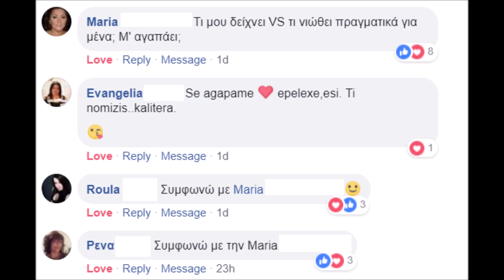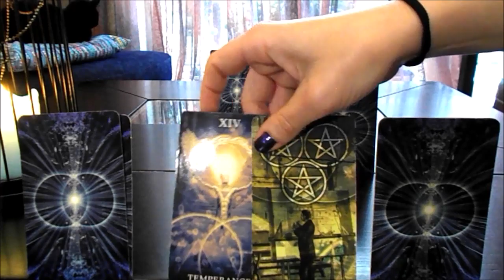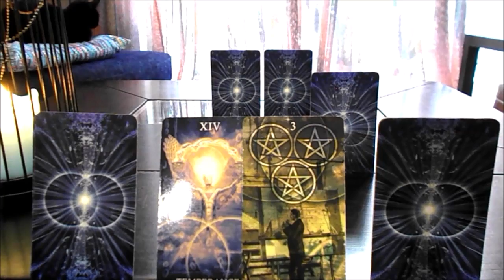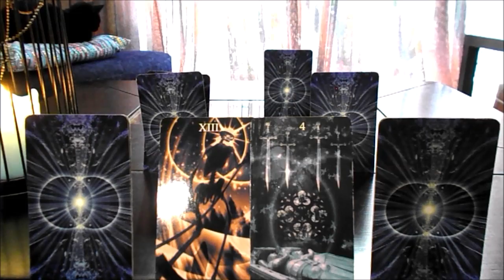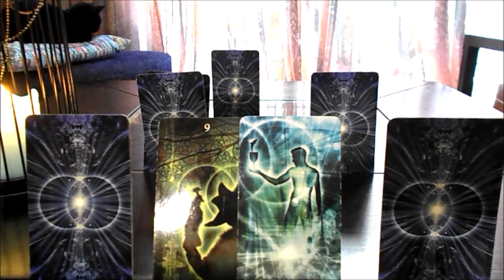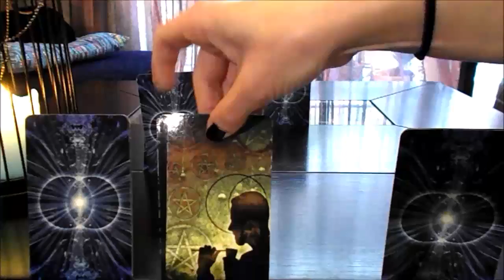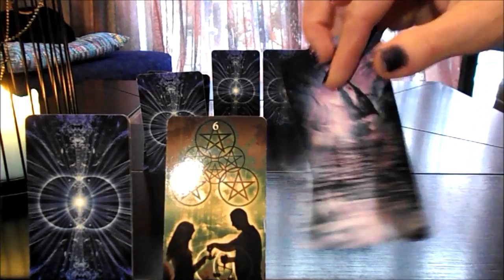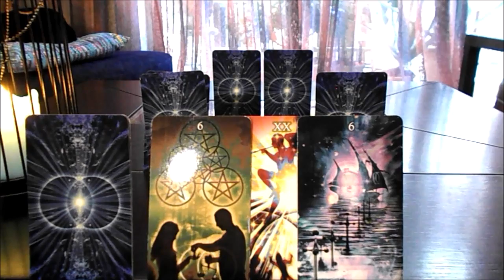*** Πως συμπεριφερεται VS Πως νιωθει *** Special Energy Focus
Special Energy Focus

Για αλλη μια φορα κανατε το θαυμα σας και μου προτεινατε μια παρα πολυ καλη ερωτηση και ιδου! Ποια ειναι η συμπεριφορα του ατομου που σας ενδιαφερει και τι νιωθει στην πραγματικοτητα???
Παρακολουθειτε υπευθυνα!

your_energy_focus

Κλεισε το reading σου / Book a reading:
(ΥΠΟ ΚΑΤΑΣΚΕΥΗ! ΔΕΝ ΕΙΝΑΙ ΑΚΟΜΑ ΔΙΑΘΕΣΙΜΟ)